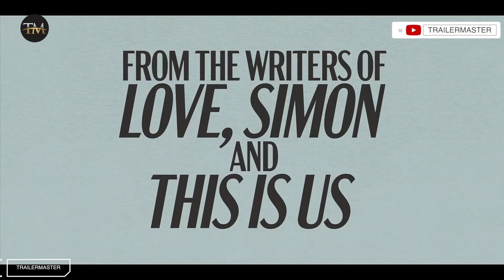I WANT YOU BACK Trailer 2 2022 MOVIE TRAILER TRAILERMASTER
I WANT YOU BACK Trailer 2 (2022)

Peter (Charlie Day) and Emma (Jenny Slate) thought they were on the precipice of life’s biggest moments – marriage, kids, and houses in the suburbs – until their respective partners dumped them. Horrified to learn that the loves of their lives have already moved on, Peter and Emma hatch a hilarious plan to win back their exes with unexpected results.

I Want You Back (2022) is the new comedy movie starring Charlie Day, Jenny Slate and Scott Eastwood.